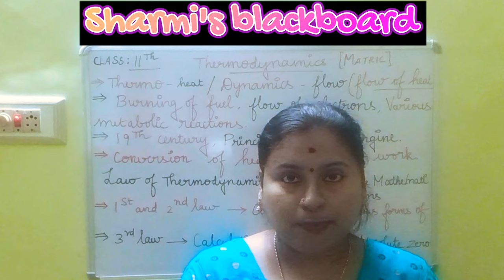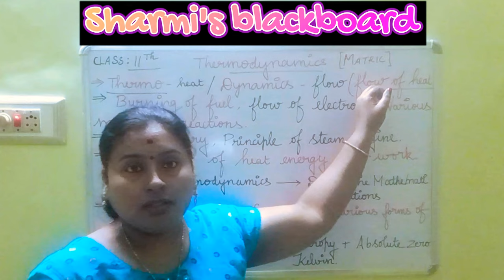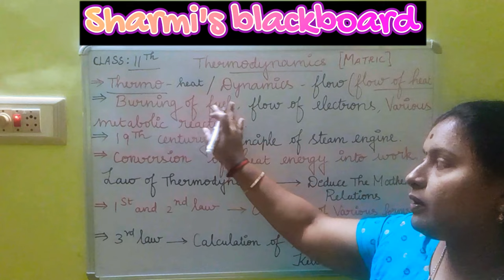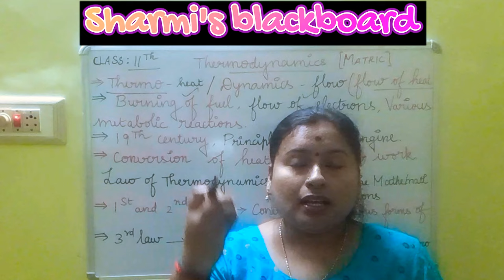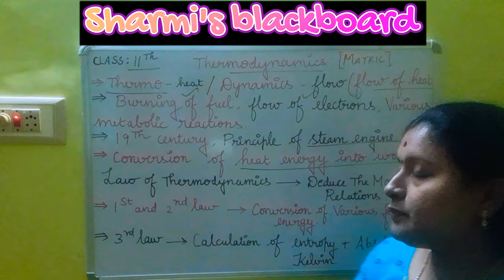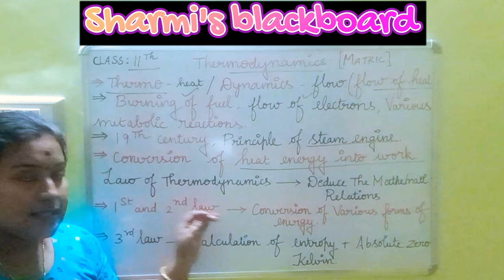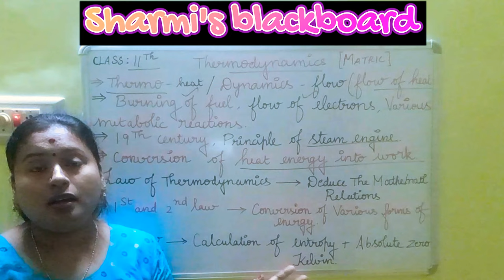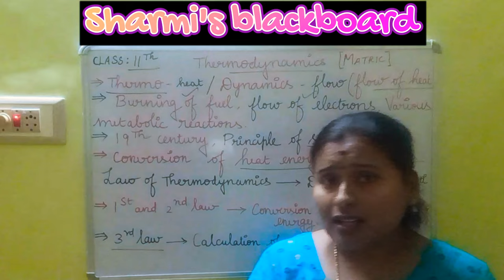THERMODYNAMICS|ORIGIN AND DISCOVERY OF LAWS OF THERMODYNAMICS||STEAM ENGINE#thermodynamicslaw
Hi guys
I have explained about the detailed discovery of  field of thermodynamics..
And also about the uses of first second and third law of thermodynamics
Principle behind the working of steam engine and so on💥💥
Kindly watch the video till the end to have a crystal clear concept about the thermodynamics
Regular treats of videos on ur way...
Enjoy and gain knowledge.✒✒✒